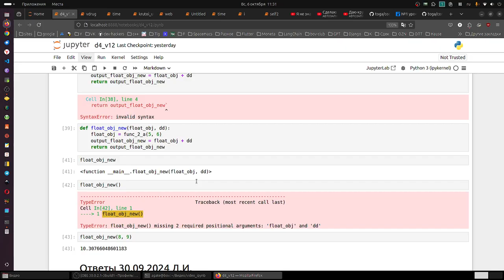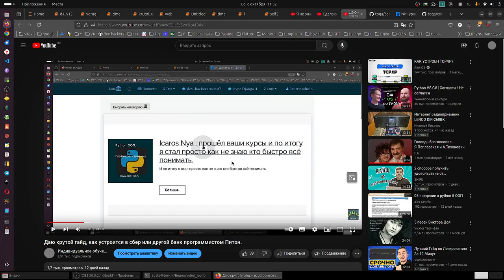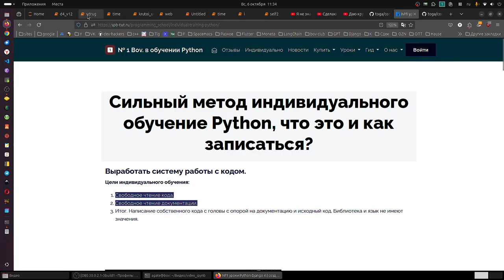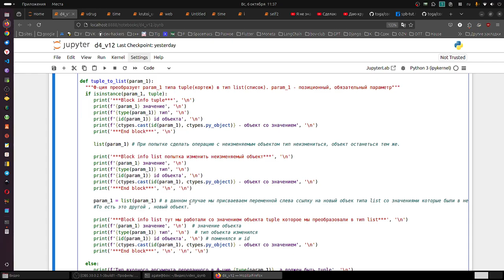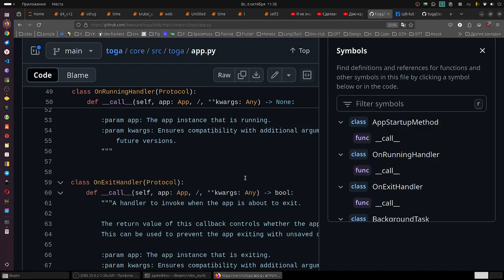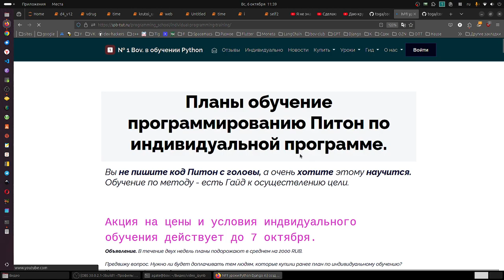Хочешь стать крутым разработчиком Питон? Запишись и получишь Гайд.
Сделаю из НЕ программиста, добротного профессионального программиста Питон.

Даю крутой гайд, как устроится в сбер или другой банк программистом Питон.

Вы не пишите код Питон с головы, а очень хотите этому научится. Обучение по методу - есть Гайд к осуществлению цели.